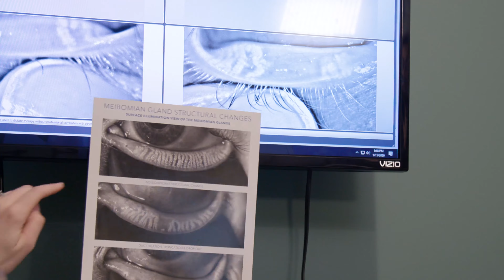Common Misconceptions About Eye Care - Complete Eye Care Of Medina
Complete Eye Care Of Medina knows that when people think of common health checkups, eyesight isn't usually high on the list. Just like any other part of the body, your eyes need regular checkups even if they are performing fine so that professionals can see if there are any problems developing that can be prevented before it is too late. Schedule your routine eye care checkup today with Complete Eye Care Of Medina on our